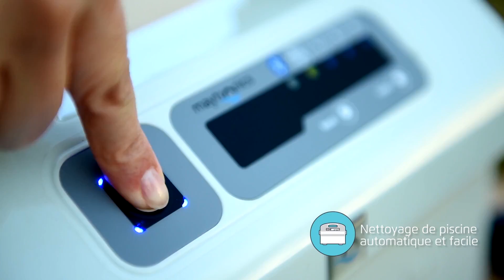Robot de piscine Dolphin SF40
Le robot aspirateur Dolphin SF40 est idéal pour le nettoyage des piscines jusqu'à 12 x 6 m. Il bénéficie d'un cycle de nettoyage de 2h30 et d'un système de navigation gyroscopique lui permettant de couvrir la surface complète de la piscine (fond, parois et ligne d'eau).
Découvrez dès à présent tous les avantages du nettoyeur Dolphin SF40